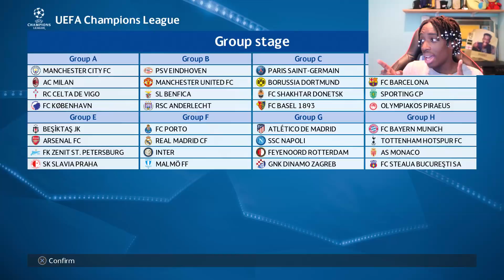BECOME A LEGEND! #10|PES 2018! | "BIG SIGNING MOUTINHO SET TO BE A JUVENTUS FLOP?!!"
Thanks to : @kadzbeats and @spookzville for some of the instrumentals.